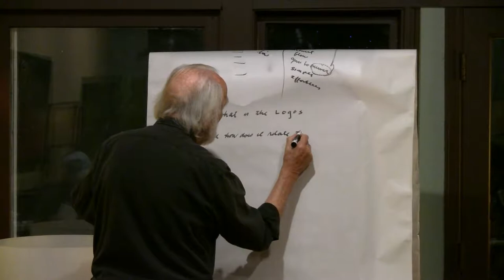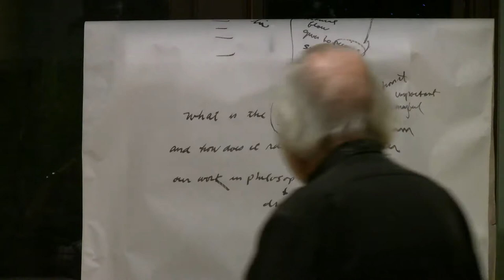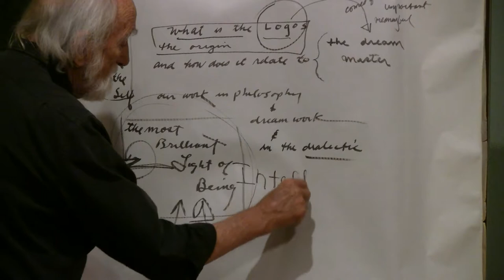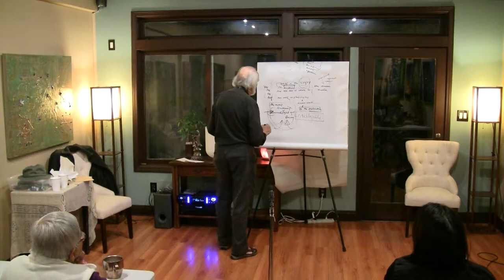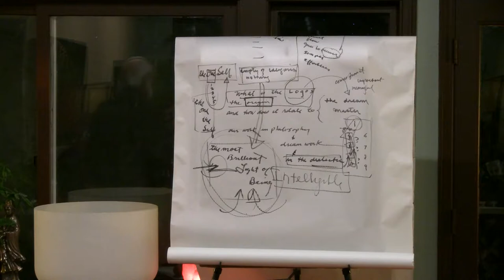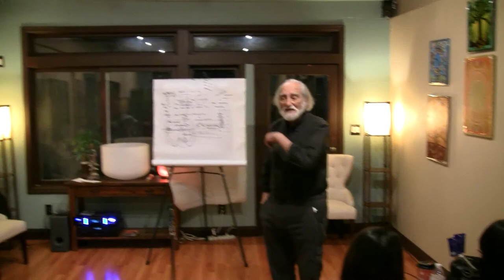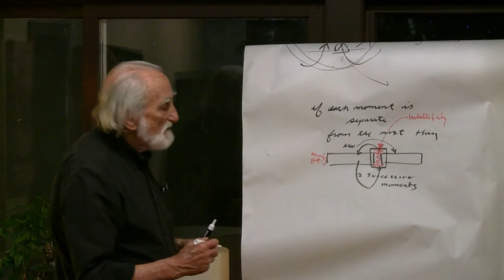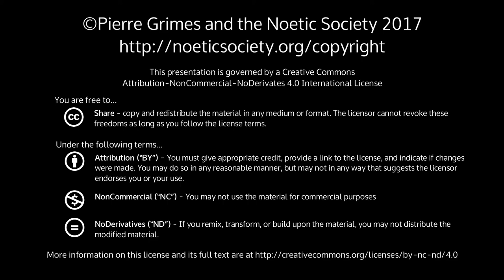2017-12-15 NSFRI - Question & Answer: Using the Mind to Prepare the Mind for Higher States of Mind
Pierre Grimes and the Noetic Society -- 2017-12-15 NSFRI - Question & Answer: Using the Mind to Prepare the Mind for Higher States of Mind